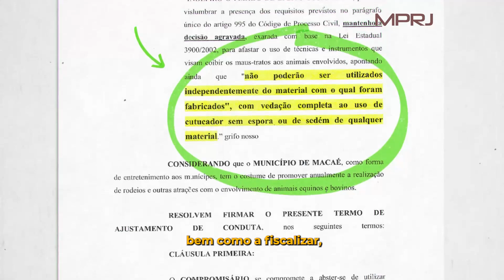MPRJ firma TAC com Macaé para coibir maus-tratos a animais durante rodeios realizados na cidade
Saiba mais sobre o Termo de Ajustamento de Conduta (TAC) assinado entre o MPRJ e o Município de Macaé para que, em rodeios ou eventos similares que utilizem bovinos e equinos, não sejam usados equipamentos ou técnicas que possam configurar maus-tratos aos animais. Em caso de descumprimento, a Prefeitura ficará impedida de realizar eventos do tipo pelo prazo de um ano. A promotora de Justiça Márcia Pacheco, coordenadora do CRAAI Macaé, explica o caso.